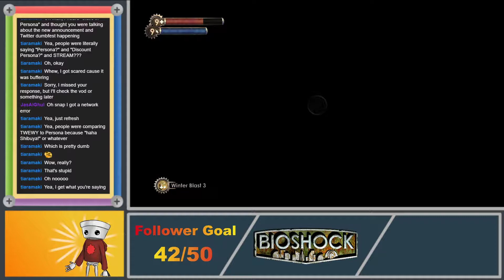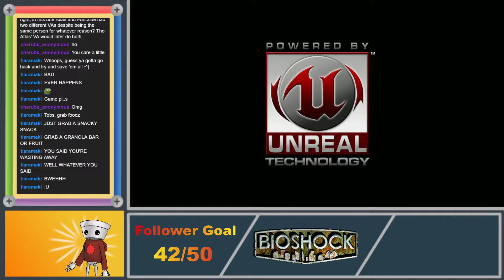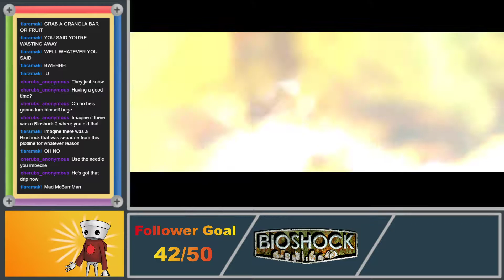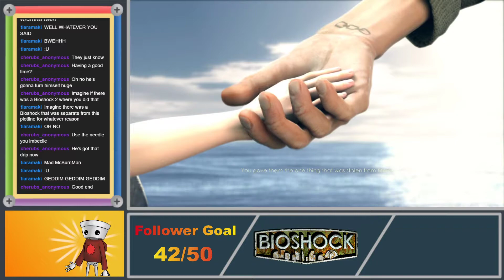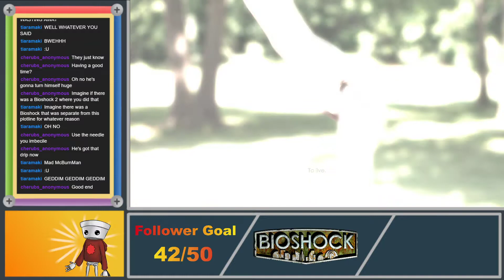Try To Remember The Times That Were Good - Bioshock (Part 6)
I realized later that I have the DLC so there'll be more episodes even though this is the end of the story

Stream archive from November 23, 2020